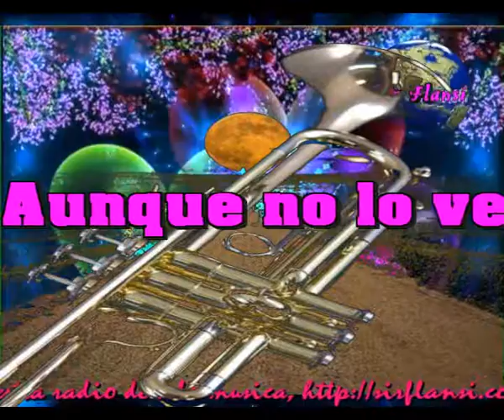Aunque tu no lo veas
Pero tu que me estas contando
Que no debo peocuparme
Que no debo poner el corazon
En lo que yo creo tener razon

Pero tu que me estas pidiendo
Que yo cambie mis ideales
Por otros que yo no tengo
Por lo que no estoy sintiendo

Ser fiel es lo mas dificil
Fiel a lo que tu sientes
Fiel a lo que tu creas
Incluso aunque no lo veas

Puedo decirte mi amigo
Que yo estoy muy convencido
Que dudando de mi me has herido
Te equivocaste conmigo

Puedo decirte que no es broma
Que me preocupa la gente
Que siempre estare presente
Que mi paz vuela con una paloma

Muisca